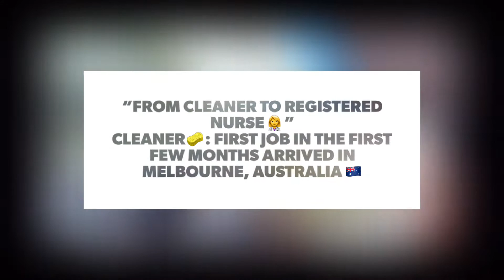My first job in Melbourne, Australia as Cleaner while studying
Hello,

Hope you will find this inspiring as I will show you my first job in Melbourne, Australia 🇦🇺  as Cleaner while studying

So buckle up! Watch till the end…

Spilling out prayers &  blessings from God 🙏❣️

I’m Ivy Gumpad, born and raised in Philippines but currently studying and working in Melbourne, Australia.
📍London current location